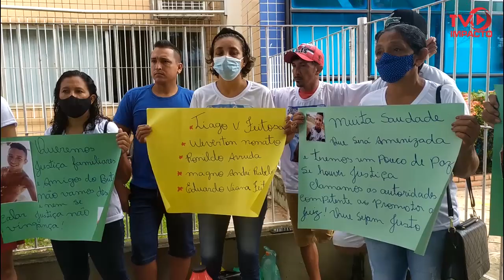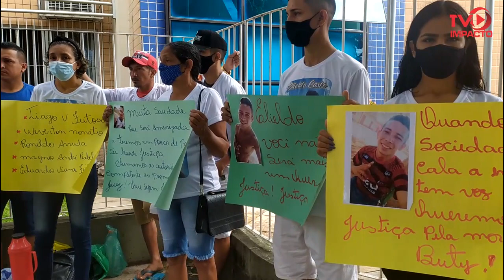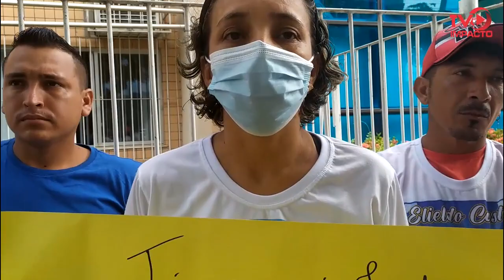A LUTA CONTRA A IMPUNIDADE NO CASO BUTI - MÃE DO JOVEM DIZ: "NÃO QUEREMOS VINGANÇA, E SIM JUSTIÇA”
O caso "Buti" ainda permanece sem conclusão, e mais uma vez a família do rapaz clama por justiça em frente ao Fórum de Santarém. Está é a segunda audiência depois de sua morte, que ocorreu há cerca de 1 ano quando o jovem Elieldo Castro Rego desapareceu deixando apenas sua motocicleta em via pública. Na época, familiares, amigos e Polícias Civil e Militar realizaram uma força tarefa, até encontrarem o seu corpo 15 dias depois, enterrado e com sinais de perfuração. A delegacia de homicídios encontrou as ferramentas usadas no crime e apontou 5 suspeitos, que ainda hoje encontram-se em liberdade. Nesta audiência todos foram ouvidos e a família de Buti mais uma vez manifesta. Acompanhe!